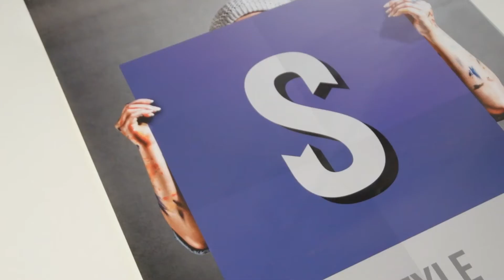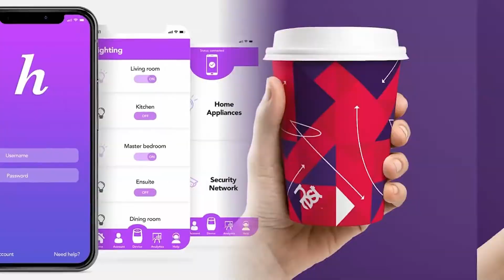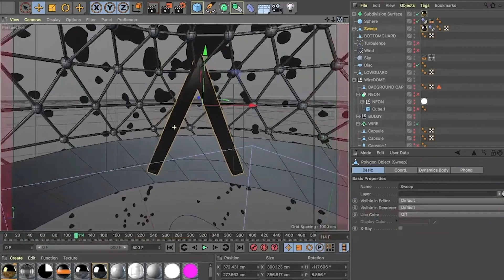Deakin Design showcase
At Deakin, we’re training the next generation of designers. Ready to join the team?

A career in design demands creativity. But if you want to be at the top of your field, you’ll need more than that. You’ll need technical skills to use the tools that bring your ideas to life. And you’ll need to be a problem solver, to find design solutions that others can’t. When you study design courses at Deakin, you’ll graduate with all these skills and more.

See for yourself: view a showcase of Deakin Design students work.